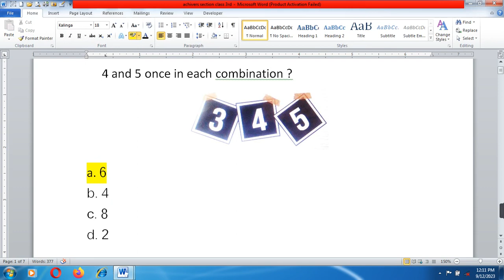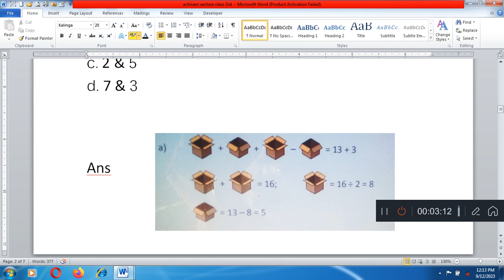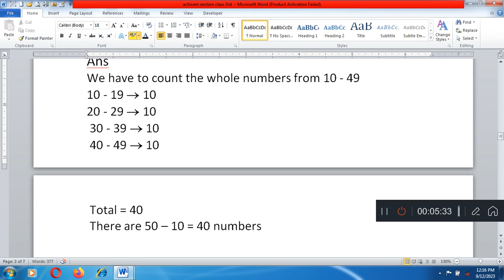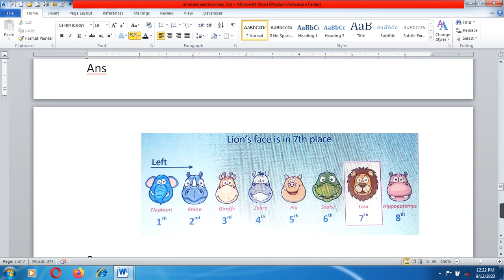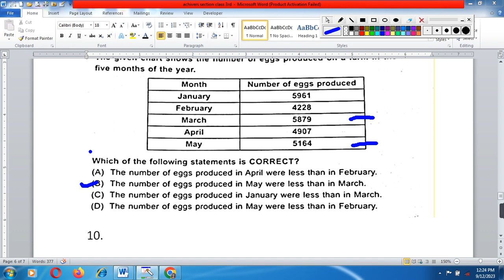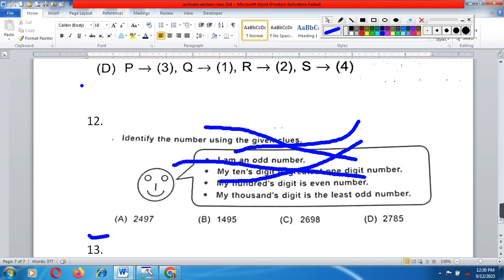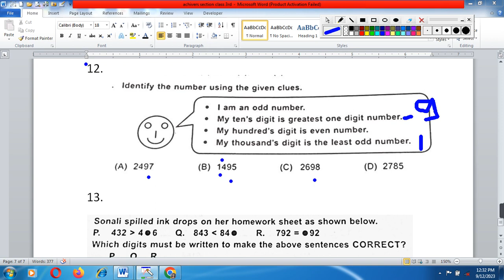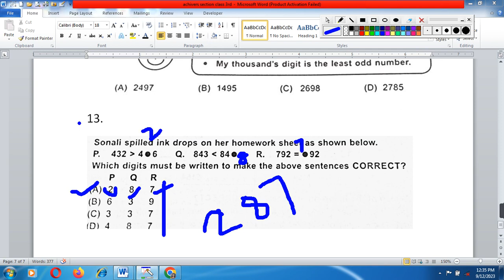IMO Maths Olympiad Class 3rd -Achievers Section- Exam Practice Question with Explanation/IMO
IEO | 2022-23 | CLASS 2 | International English Olympiad | Solved Sample